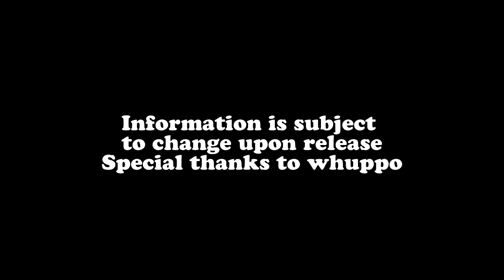Knights Chronicle - NEXT BANNER INFORMATION!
Information about next banner in Knights Chronicle.

Save your gems for that!

Special thanks for whuppo.